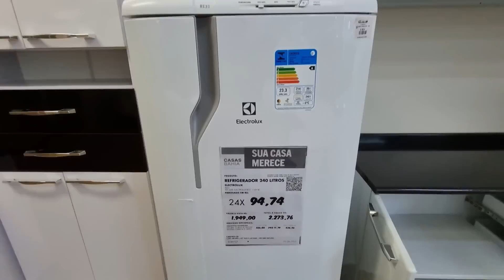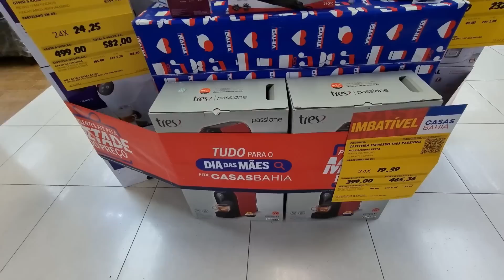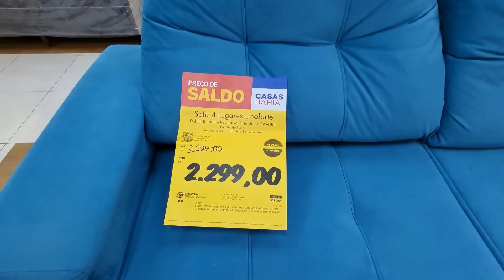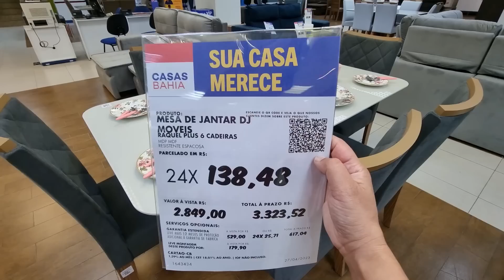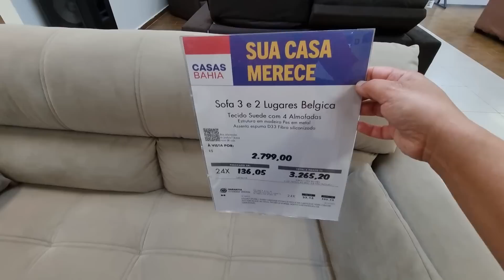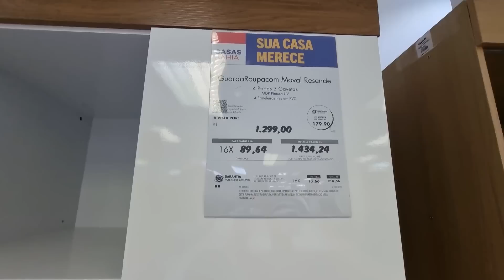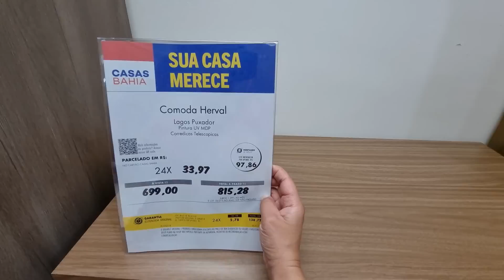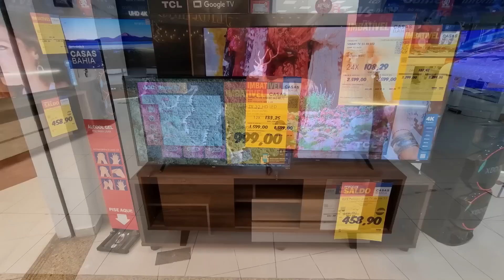CASAS BAHIA - ACHADOS EM OFERTAS PARA O LAR - PROMOÇÃO COZINHAS SOFÁS MESAS E DESCONTOS Casas BAHIA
OI MEUS AMORES CONFIRA OS PREÇOS DE ARMÁRIOS DE COZINHAS MESAS SOFÁS RACK ELETRODOMESTICOS ELETROPORTATEIS SMART TVS PANELAS ACHADOS PROMOÇÃO DESCONTOS LIQUIDAÇÃO SALDOS OFERTAS CONFIRA TOUR PESQUISA DE PREÇOS DAS CASAS BAHIA EM SÃO PAULO ANTES DE IR ÁS COMPRINHAS PARA O LAR TEM MUITAS NOVIDADES!